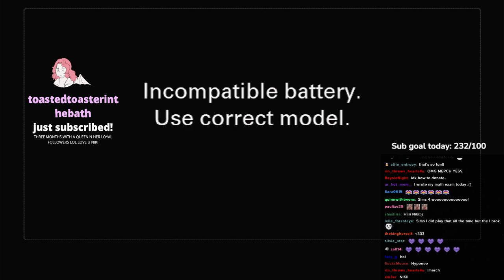Hanging out with Zuko and chat